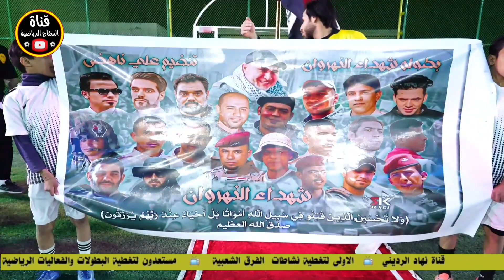اختتام بطولة شهداء النهروان | الشرطة VS الشعب | ملعب الجوهرة الرياضي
مراسيم 🎺 حفل تتويج فريق الطليعة بطل الموسم السابع | دوري الكرغولية الكروي 22/9/2023

كذلك يمكنكم التواصل معي على مواقع التواصل الاجتماعي

نهاد الرديني

نهاد السفاح

تيك تووك